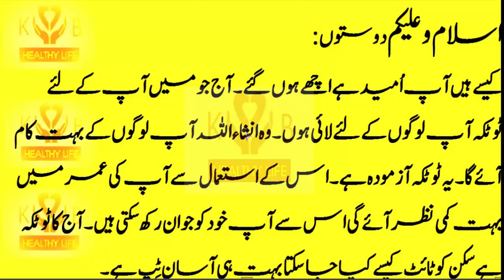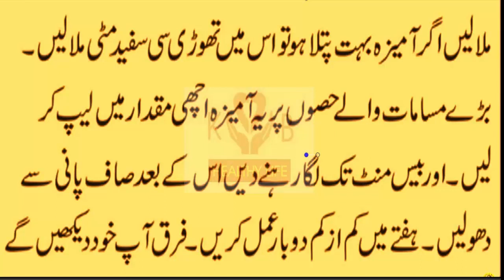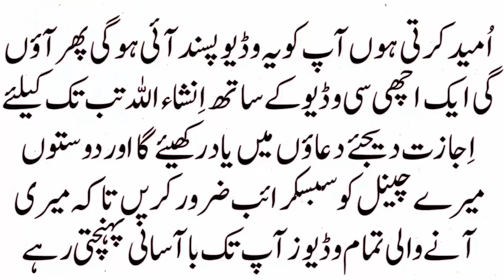Skin Tightening Home Remedies | Skin Ko Tight Karne Ka Asan Tarika | Jawan Nazar Aane Ka Tarika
Asalam O Alaikum Wellcome to Khizra Beauty Tips.Khizra Beauty Tips is a Unique channel where you can Watch lots of beauty tips and treatment related your skin care, whitening, fairness Creams, Herbal Facial, Best Whitening Facial, For Long And Shiny Hair Tips ,Whereas type of skin care tips,Gharailu totkay, beauty tips for men and women, beauty secrets,Beauty, pink lips, makeup tips, eye makeup, makeup ideas, healthy hair, make up tricks,health care And Islamiic Wazaif.